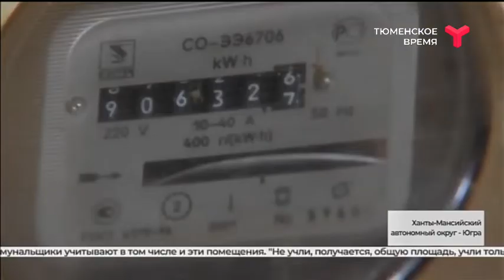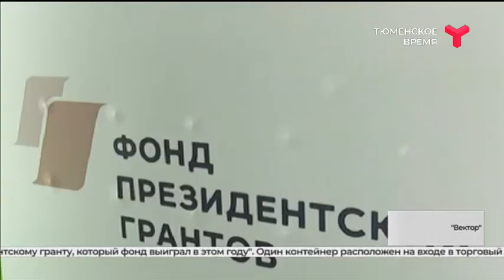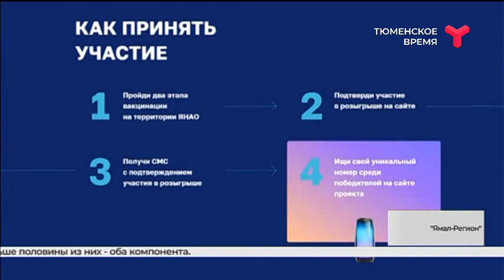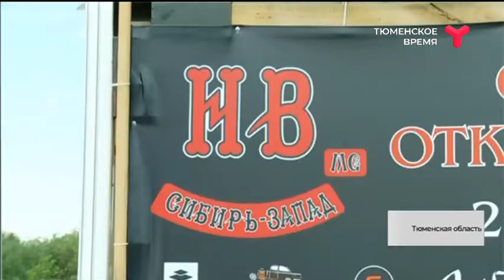Большая область 26.05.2021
- Старые проблемы Нового Уренгоя. Ямальская тундра прирастает свалками: кто виноват и что делать?
- Всех соседей расселили, а они остались. Почему одна из сургутских семей до сих живёт в аварийном доме?
- Когда пить не страшно. В Тюменском районе решили одну из главных проблем села Кулаково.
- Приехали! В Урае начался сезон краж велосипедов. Одна из причин — беспечность самих горожан.